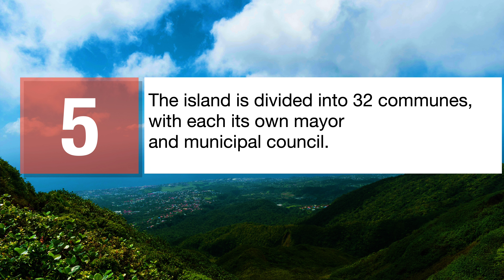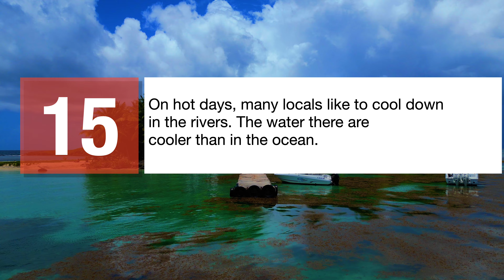20 facts in 2 minutes - Guadeloupe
Have you ever wondered what Guadeloupe is like?  Would you like to go there? Or have you been there?  Check out this video with 20 facts about this beautiful island. Hopefully you will learn something new!  All the drone footage is from a Dji Mini 3. Video is edited in LumaFusion on MacBook Air M2. Background music is made in GarageBand.  Please let me know what you think, and which place you would like to see 20 facts from next time.